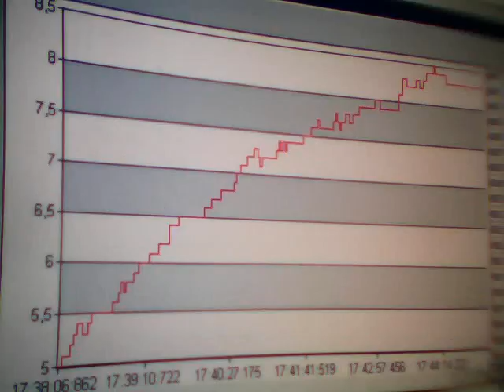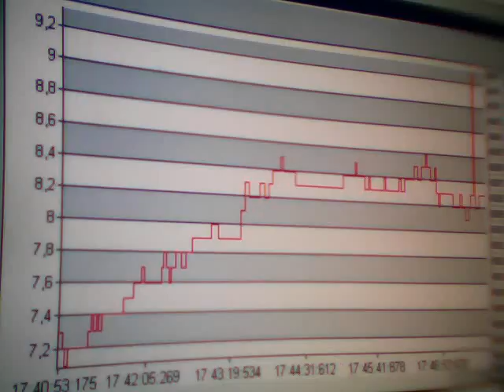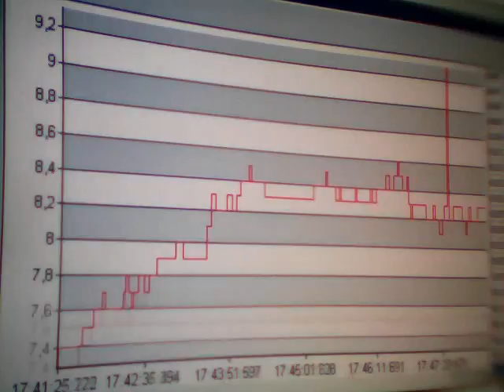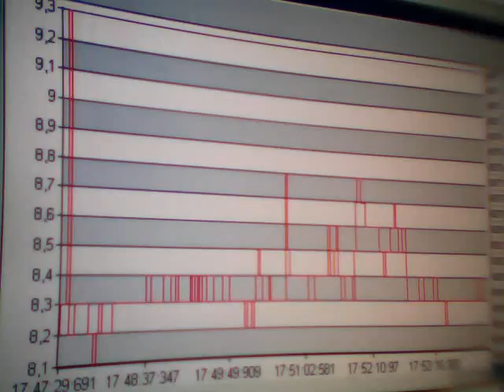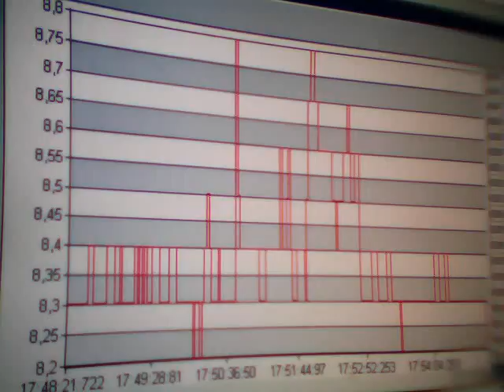Clip0223. Sima mV. Time. Greece. 17:27. 28-05-2011.WMV. Anastool